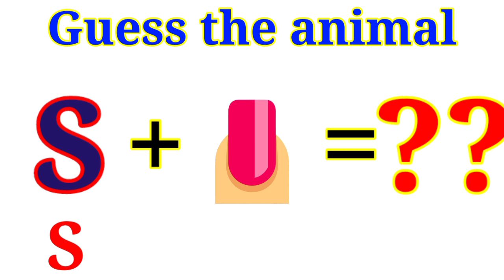Guess the animal ।🙄emoji challenge।10second challenge 😱 paheliyaan youtube 🙏👍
katore pe katora beta baap se bhi

zank

hindi short
jab bhi unse aap ke baare me को..

Hme dusro ki kya dikhayi deti h..

yha kaun sa zank food hoga 🙄...

guess kijiye kaun sa color hai..

guess kijiye a kaun sa dresh hai..

Guess the animal name? emoji...
kaun sa dresh hai 🙄 video..

kaun hai jo upar neeche hota hai...

dam hai to is food ka naam bat...

paheliyaninhindi।interesting rid...

Guess the flower by emoji chall..

aap khaye honge jarur pata hog...

kya aap bta sakte hai a ye kaun...

is emoji mein ek zank food hai,ब...